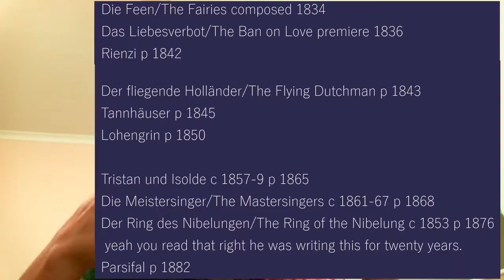How to Listen to Wagner Operas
I wanted to make one of those "things I wish someone had told me when I was a n00b" type of videos, but instead it turned out more like, this is is your brain, this is your brain on Wagner, ANY QUESTIONS?